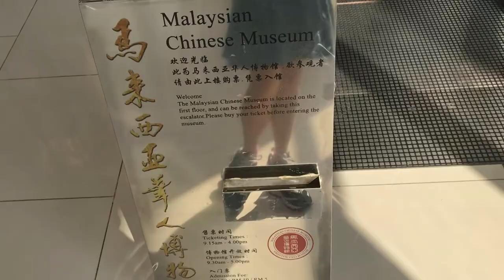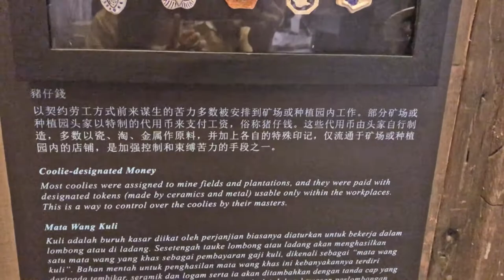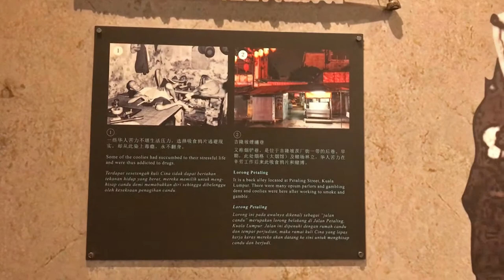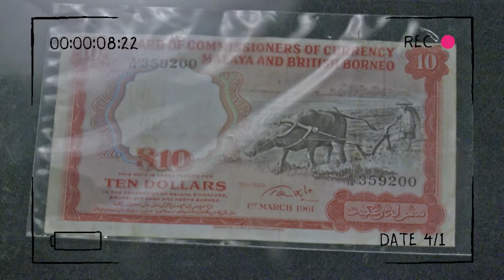【Malaysian Chinese Museum AR】 | 马来西亚华人博物馆：AR科技让你了解大马华人落叶生根的历史点滴！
今天，我就要介绍马来西亚一间
特别的博物馆给大家带开眼界啦！
这就是我国第一家的华人博物馆，
因为这里采用了先进的
扩增实境科技 （也就是AR:Augmented reality）
让民众可以身历其境
透过新颖的方式去 亲身感受和了解大马华人
在这片土地落叶生根的历史点滴，
还可以和下南洋的郑和一起合照哦，
来一趟与古人的邂逅吧！
马来西亚华人博物馆地址：
1st Floor Wisma Huazong, Lot 15285, 0.7KM, Lebuhraya Sungai Besi,
43300 Seri Kembangan, Selangor Darul Ehsan, Malaysia.
（华总大厦第二楼）
售票时间: 9.15am-4.00pm
开放时间: 9.30am-5.00pm(每逢周一休馆，公共假期除外)
脸书（Facebook）：马来西亚华人博物馆 Malaysian Chinese Museum
位智（Waze）：malaysianchinesemuseum
地址：1st Floor Wisma Huazong, Lot 15285, 0.7KM, Lebuhraya Sungai Besi,
43300 Seri Kembangan, Selangor Darul Ehsan, Malaysia.